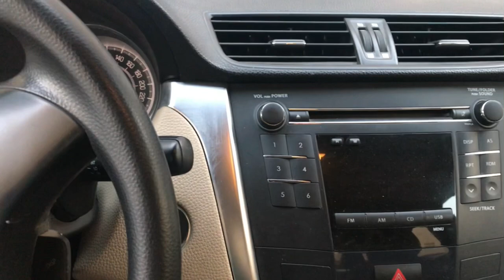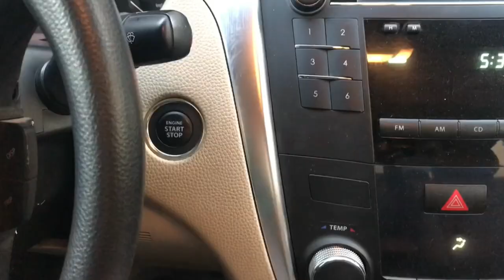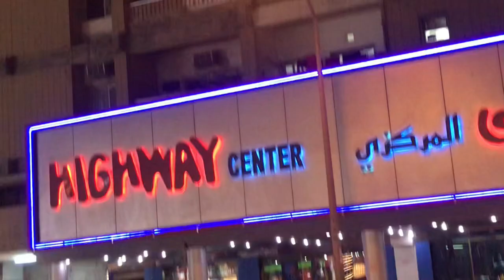Kuwait Explore Episode 2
Fahaheel part 2
We covered almost main attractions in Fahaheel city